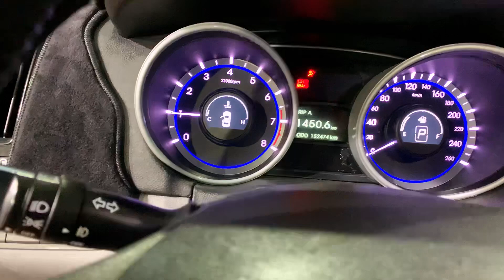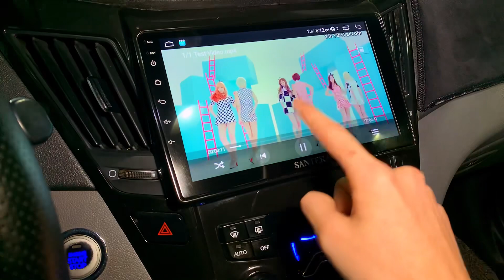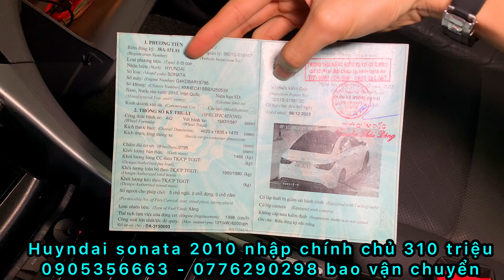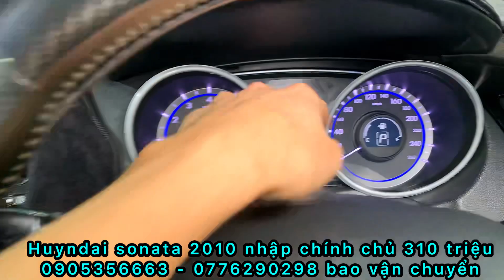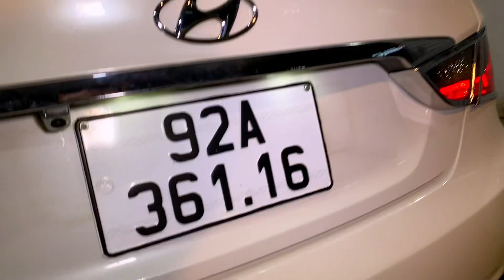Huyndai sonata 2010 chính chủ 310 triệu 0905356663 - 0935146262 bao vận chuyển